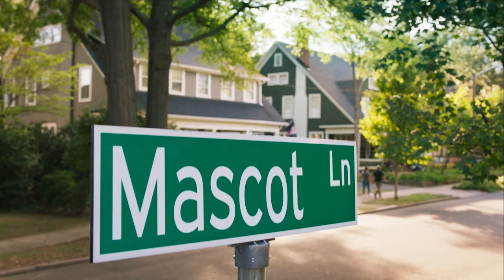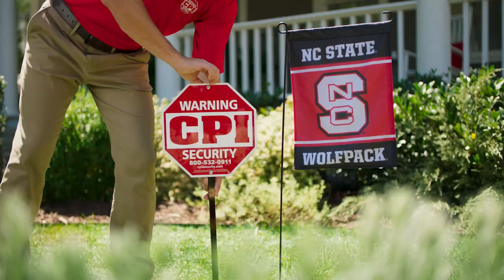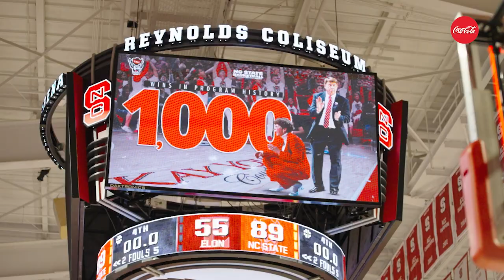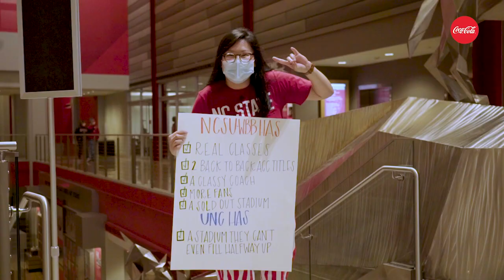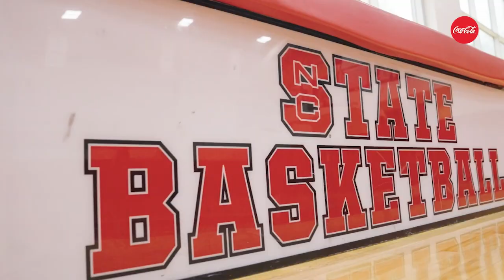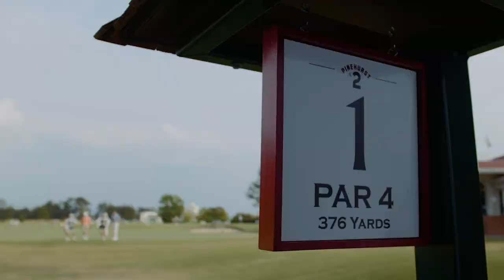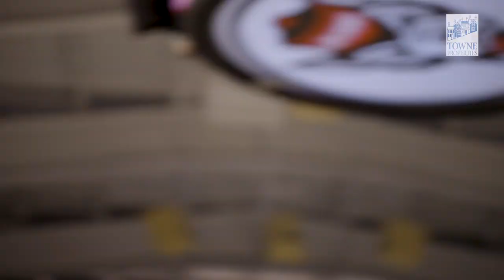One With Wolfpack - Season 06 Episode 17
An exclusive look inside the NC State Women's Basketball Team!